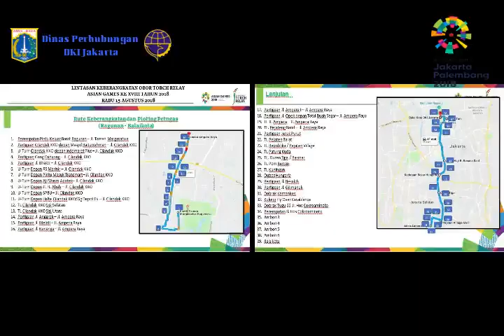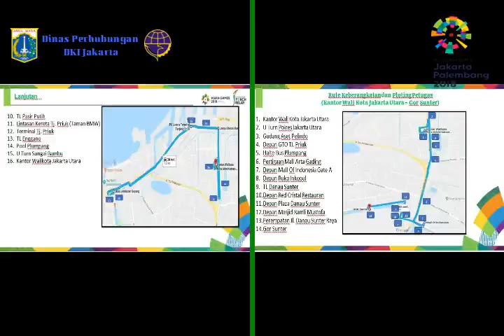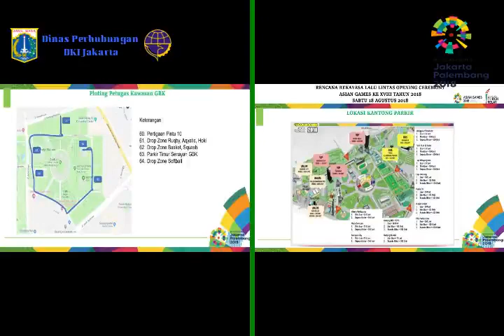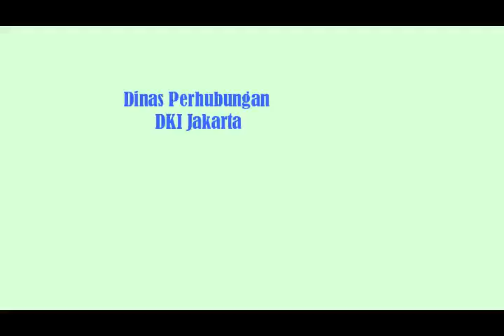Semarak Kirab Obor / Torch Relay Asian Games 2018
Obor Api Abadi Asian Games sudah sampai di Jakarta! Mari kita semarakkan dengan membawanya keliling Kota Jakarta hingga Kepulauan Seribu.

Torch Relay Asian Games / Kirab Obor Asian Games 2018, 15 - 18 Agustus 2018.

Theme Song Asian Games 2018 : All Stars - Bright as The Sun